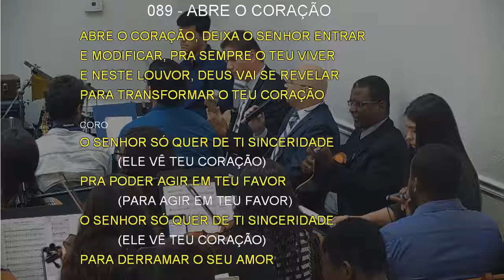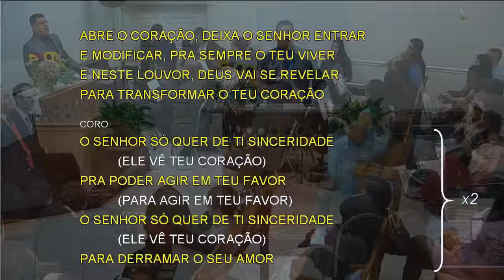089 - ABRE O CORAÇÃO